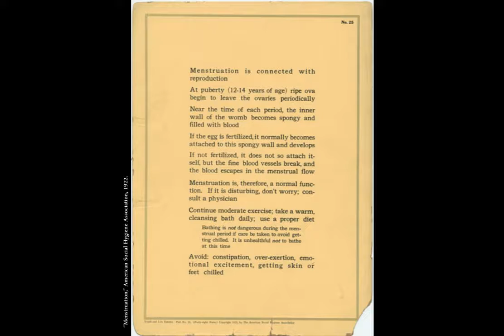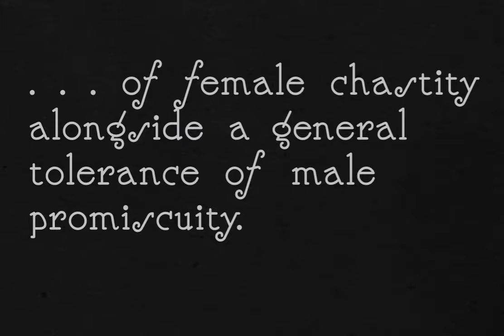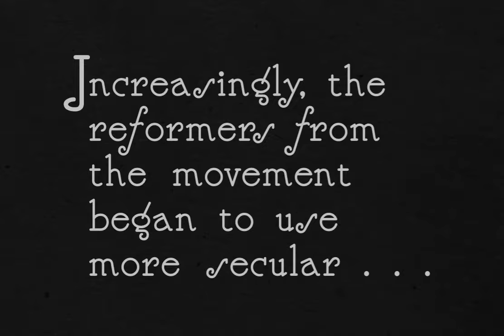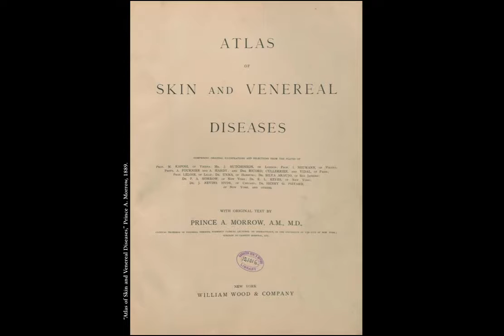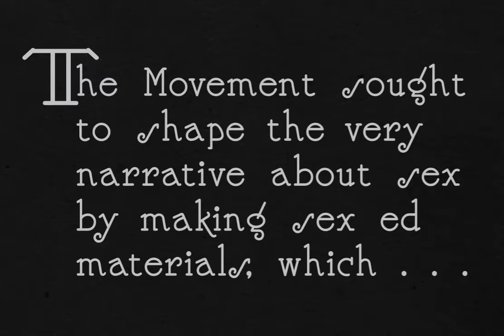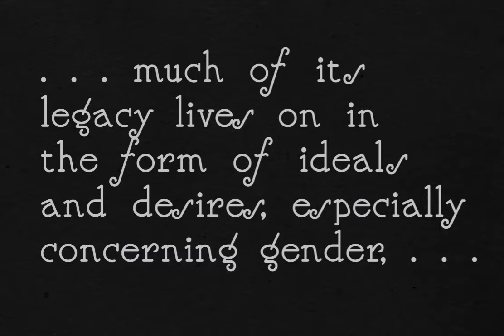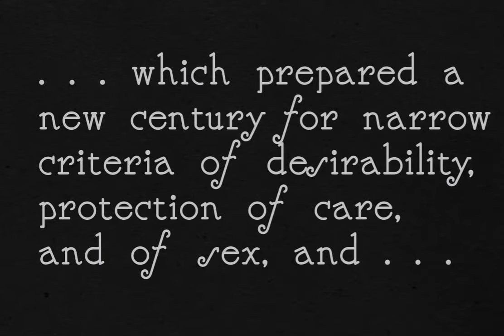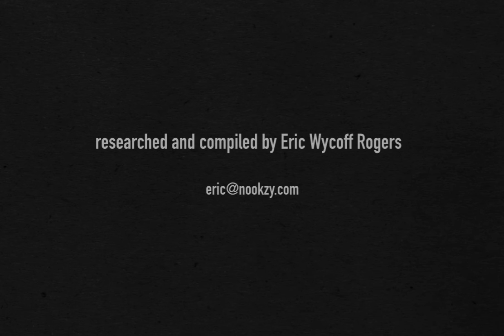The Secularization of Sexual Morality